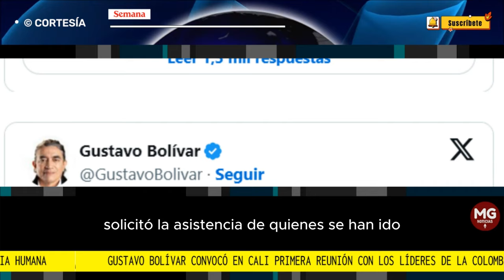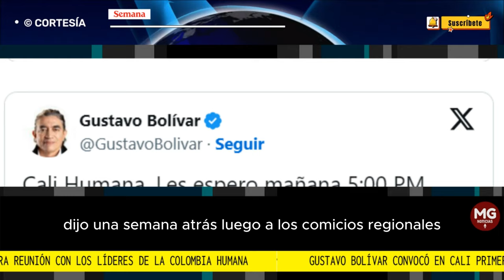ATENCIÓN 🎯 BOLIVAR CONVOCA EN CALI PRIMERA REUNIÓN CON LIDERES DE LA COLOMBIA HUMANA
Gustavo Bolívar, que en las elecciones regionales celebradas el pasado 29 de octubre no obtuvo los resultados esperados, pues no llegó a segunda vuelta, como algunos consideraban que podía pasar, visitará Cali el martes 7 de noviembre y convocó una reunión con los integrantes del movimiento Cali Humana.
CONFIDENCIALES SEMANA